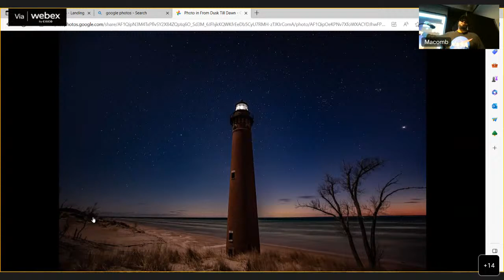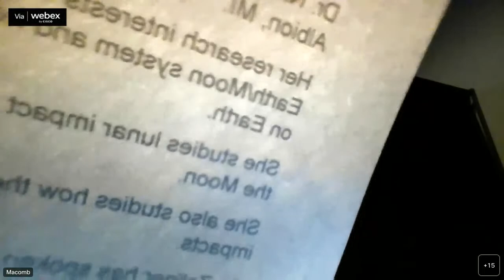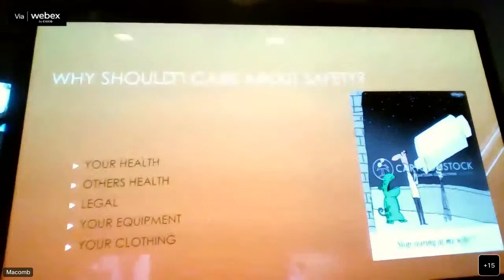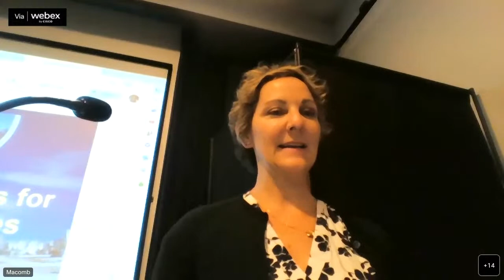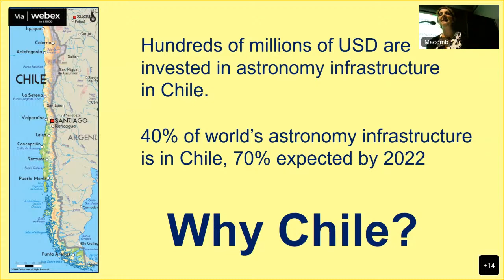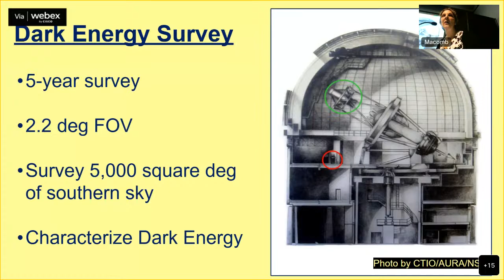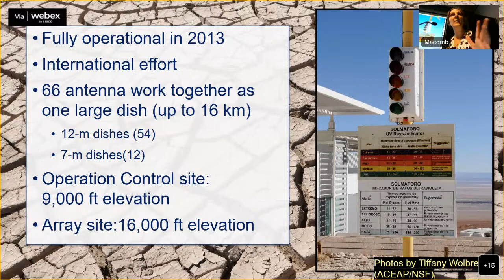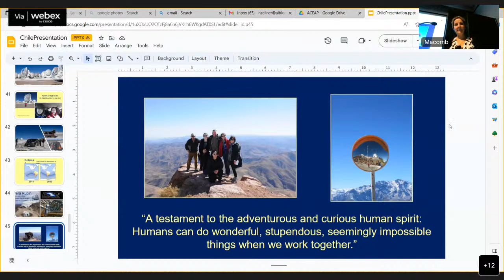"Starry Eyes for Chile Skies" and "How to Enjoy the Hobby of Astronomy Without Injury"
Main Talk
Starry Eyes for Chile Skies
By Dr. Nicolle Zellner
In June 2018, a team of nine individuals embarked on a 10-day expedition for behind-the-scenes visits to key astronomy research sites in Chile as part of the prestigious NSF-funded Astronomy in Chile Educator Ambassadors Program (ACEAP). In a talk that will make you ask “Why Chile?” and “How can I get there?”, Nicolle Zellner will share with you her experiences in ACEAP and show you some of her “good” and her teammates’ great astrophotographs of the southern sky.
Dr. Nicolle Zellner is a professor of physics at Albion College in Albion, MI, where she teaches introductory and advanced astronomy and physics courses. She has also served as a NASA Program Scientist in the Planetary Science Division at NASA Headquarters. She studies lunar impact glasses to interpret the bombardment history of the Moon (and Earth), and a second project focuses on understanding how the chemistry of simple molecules is affected by impacts. She has been a NASA Solar System Ambassador for over 20 years, communicating to over 2 million people through public talks, media interviews, and written articles.

Short Talk
How to Enjoy the Hobby of Astronomy Without Injury
by Bob Berta
There are some unique dangers astronomers are exposed to while enjoying the hobby of astronomy. We will discuss these and safety best practices to hopefully prevent injuries and illness to ourselves as well as the public.
A member of WAS since 2004, Bob has served as Secretary, 2nd VP, President, and Outreach Chair. He is also a member of the Oakland Astronomy Club where he served as VP for several years, a member of the 7 Ponds Astronomy Club, and San Francisco Amateur Astronomers in California.
Bob is both a Michigan Representative for the Astronomical Society of the Pacific's Night Sky Network, as well as a Solar System Ambassador for the Jet Propulsion Laboratory (JPL). Bob designed the astronomy observatory at the DbarA Scout Camp in Dryden/Metamora and is currently the manager of that observatory. As part of his Scout duties, he is a Merit Badge Counselor for Astronomy, Cycling, and Fly Fishing.
If you would like to present either a short talk (10-15 minutes) or a full-length talk (45-60 minutes) at a future meeting, please email Dale Partin at .